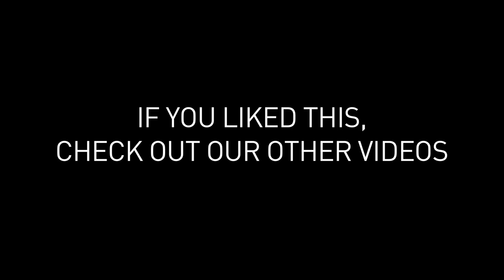How to Become a Blockbuster Director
These days it's easier than ever to become a blockbuster movie director. Just follow these 5 simple steps to learn how!

Crew: Jacob Torpey, Matt Torpey, Poncho Martinez

SEND ME SOME MAIL:
Patrick Willems